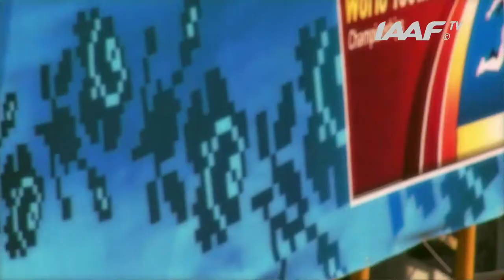WYC Donetsk 2013 - Kyle LANGFORD GBR - 800m Boys Final - Bronze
Kyle LANGFORD GBR - 800m Boys Final - Bronze